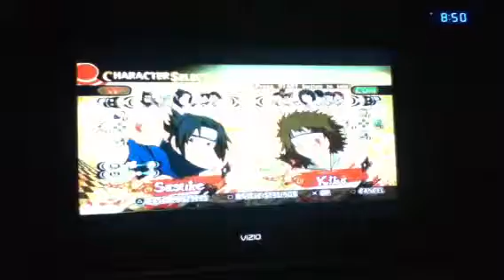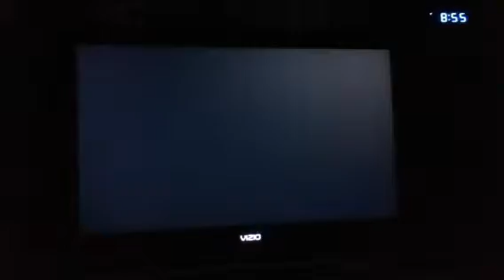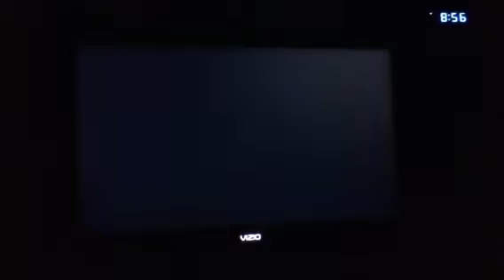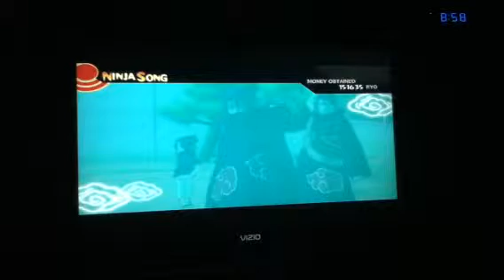Random Fights In Naruto Ultimate Ninja Storm Part 10 (Finale)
Pt ten